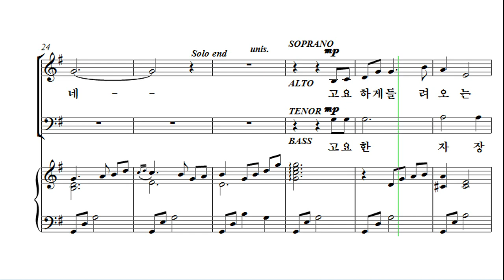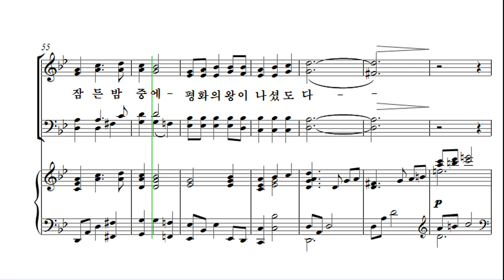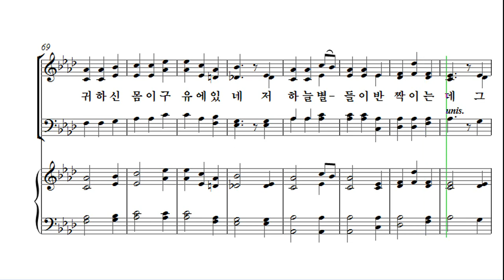[성탄절 칸타타] 최지은 '위대한 탄생' 04. 어느 고요한 밤 Soprano